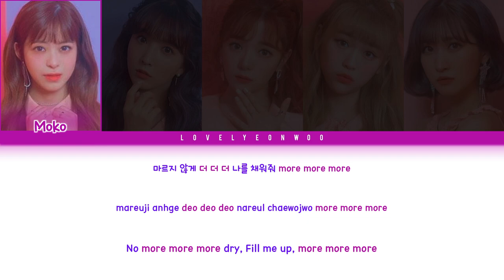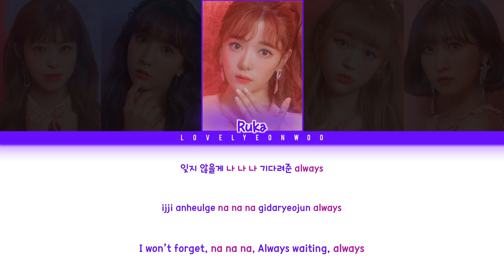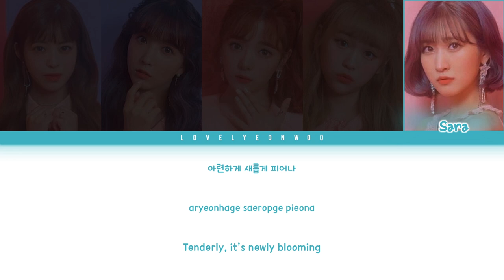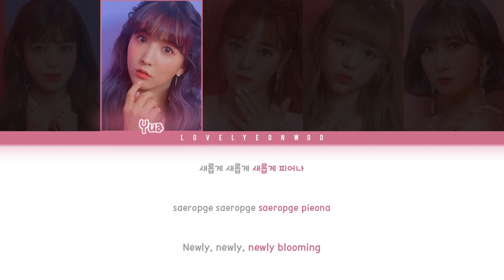Honey Popcorn (허니팝콘) – VIOLET (피어나) Lyrics (Color Coded Han/Rom/Eng)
Artist: Honey Popcorn (허니팝콘)
Song: VIOLET (피어나)
Album: ‘De-aeseohsta’ Mini Album

Members: Moko, Yua, Ruka, Nako, Sara
My bias: Nako

ENG: lovelyeonwoo

Don’t reupload.